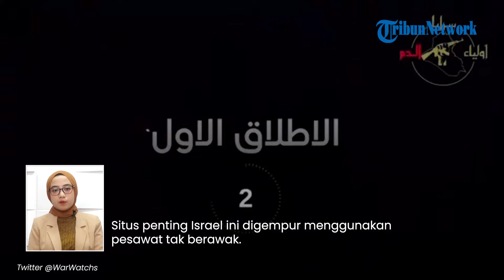Pembangkit Listrik Israel Diledakkan Militan Irak Lagi, Bersumpah Jebol Benteng Musuh hingga Lenyap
TRIBUN-VIDEO.COM - Pasukan perlawanan di Irak kembali meluncurkan serangan ke wilayah Israel.

Mereka mengaku menargetkan stasiun pembangkit listrik Orot Rabin di wilayah pendudukan Palestina yang diduduki.

Menurut laporan yang dipublikasikan, serangan ini dilakukan dengan demonstrasi.

Namun tak dijelaskan secara rinci kerusakan termasuk ada atau tidaknya korban jiwa dalam insiden ini.

Diakui perlawanan Islam di Irak, penargetan tersebut dilakukan sebagai kelanjutan dari pendekatan perlawanan terhadap pendudukan Israel.

Selain itu, untuk mendukung rakyat Jalur Gaza.

Alasan lain ialah, sebagai tanggapan terhadap pembantaian yang dilakukan oleh Zionis terhadap warga sipil Palestina.

Mereka menegakan, perlawanan akan terus menghancurkan benteng musuh sampai agresi Israel di Jalur Gaza berhenti.

Sebelumnya, Selasa (9/7/2024), Perlawanan Islam di Irak menyerang sasaran penting Israel di kota Haifa yang diduduki.

Situs penting Israel ini digempur menggunakan pesawat tak berawak.

Mereka bahkan melakukan operasi gabungan dengan Angkatan Bersenjata Yaman (YAF).

(Tribun-Video.com)

Program: Tribunnews Update
Host: Tri Suhartini
Editor Video: Muhammad Ulung Dzikrillah
Uploader: bagus gema praditiya sukirman